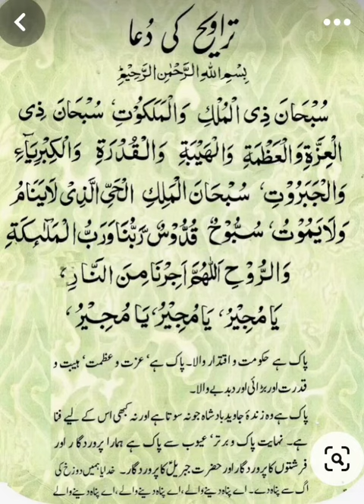رمضان , تراویح کی دعا | तरावीह की दुआ |taraweeh ki dua, ramadan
رمضان تراویح کی دعا
तरावीह की दुआ

ramadan 2023